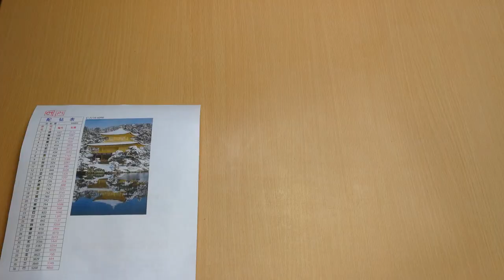Review - Evermoment custom from Aliexpress - Kinkaku-Ji aka Temple of the Golden Pavilion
Kinkaku-ji (金閣寺, literally "Temple of the Golden Pavilion"), officially named Rokuon-ji (鹿苑寺, literally "Deer Garden Temple"), is a Zen Buddhist temple in Kyoto, Japan.[2] It is one of the most popular buildings in Japan, attracting a large number of visitors annually.[3] It is designated as a National Special Historic Site, a National Special Landscape and is one of 17 locations making up the Historic Monuments of Ancient Kyoto which are World Heritage Sites.[4]